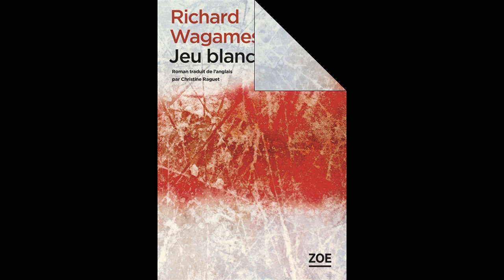Prix des lecteurs 2021 : "Jeu blanc" de Richard Wagamese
Prix des lecteurs 2021.
Lecture d'extraits de "Jeu blanc" de Richard Wagamese, proposée par Bernard Coste